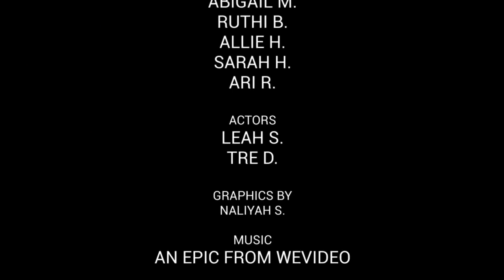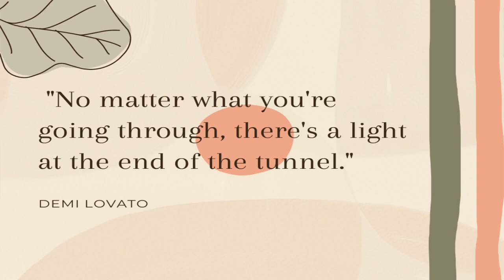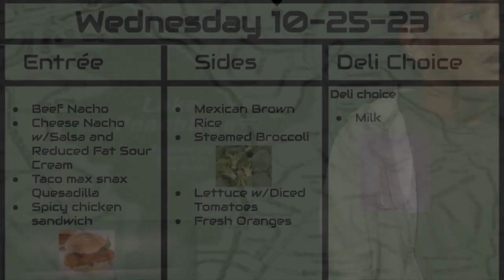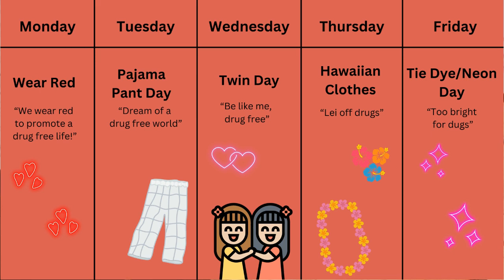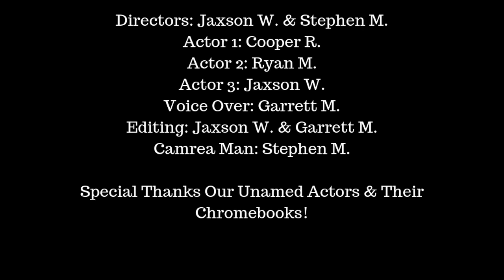Wednesday News - 10-25-2023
Students rotate through the broadcasting and communications class every 9 weeks. They learn to script, and create graphics, pictures, commercials, podcasts, PSAs, for morning news, articles for the online newspaper, and photos for the yearbook. Some create weekly segments. The students produce a live broadcast. Each week, a new set of kids take on the challenges of promoting a positive message and enlightening content for their audience.